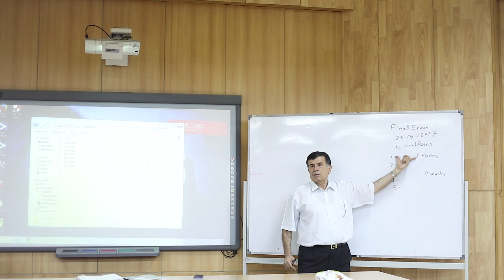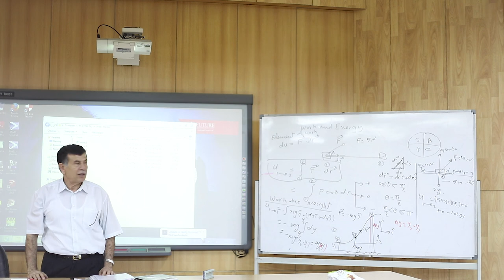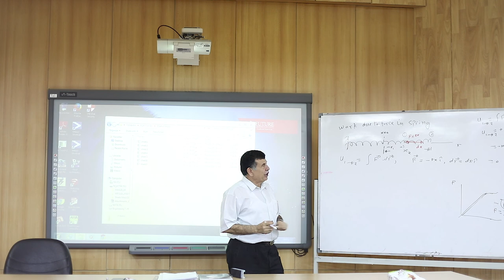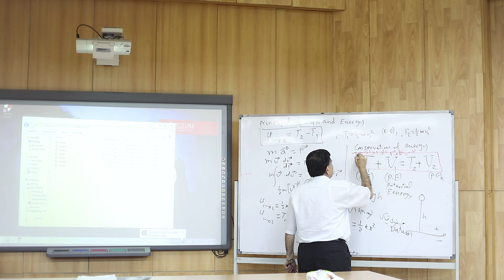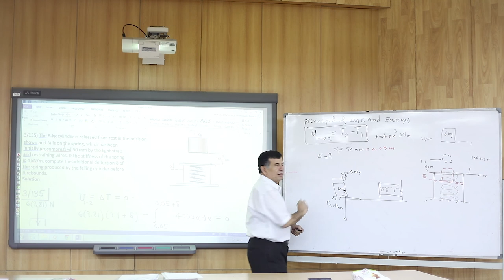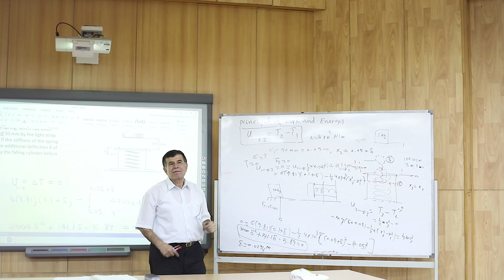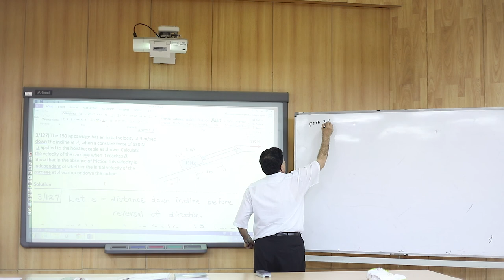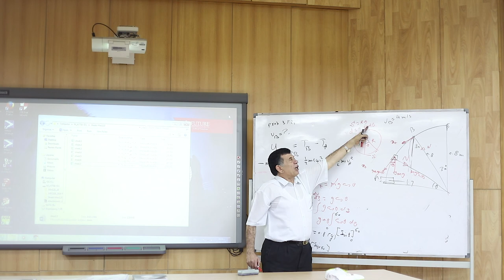Mechanics 2 - Lecture 9 - Dr. Mohamed Attia